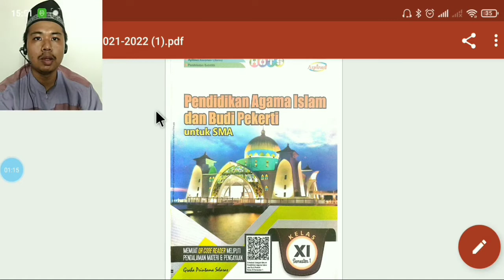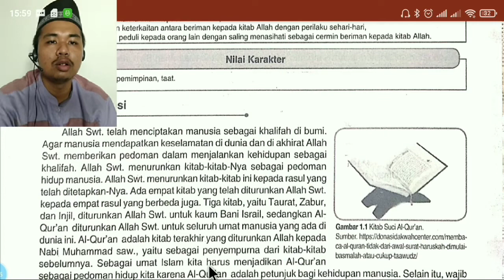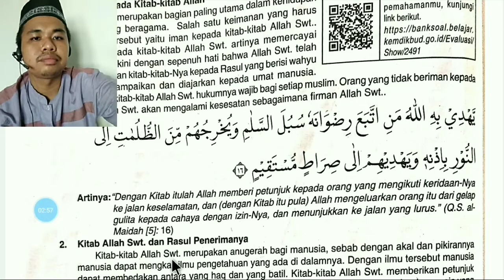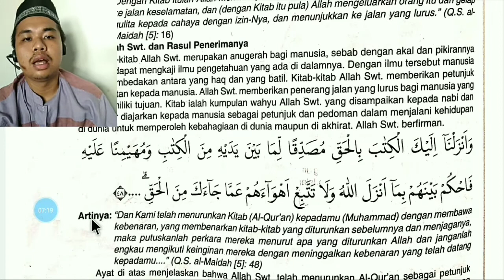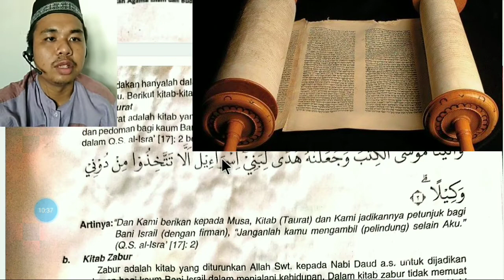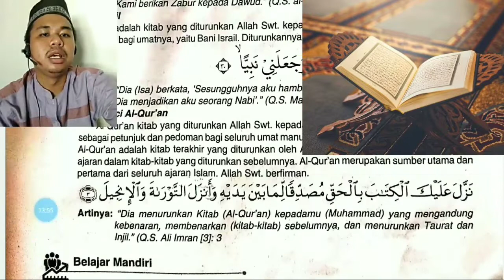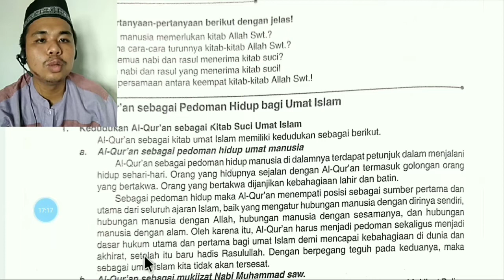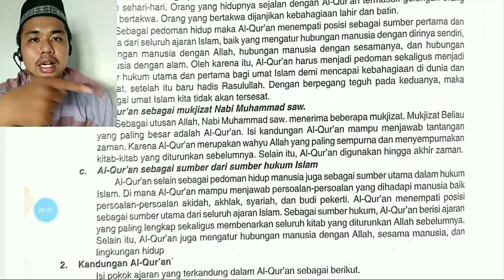PAI Kelas xi pertemuan ke 1 Iman Kepada kitab Allah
Pembelajaran online dari Bapak Muhammad Rizki, Khusus kelas XI IPS 2, 3, dan 4

Kumpul di classroom masing masing